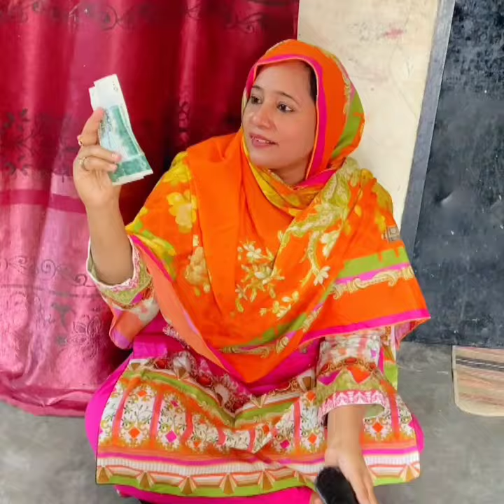punjab police پنجاب پولیس کو ہاں چائے پانی پلانے کا ایک نیا طریقہ